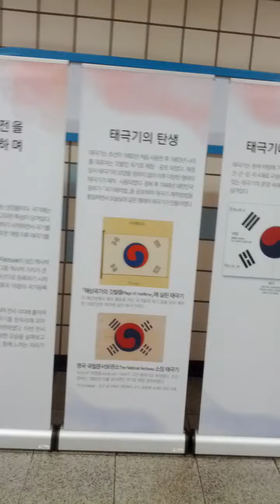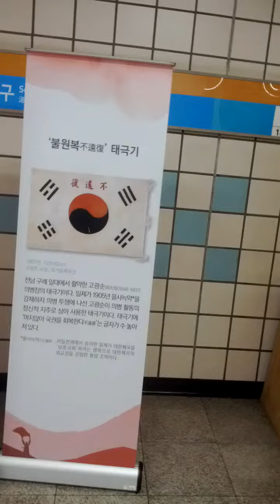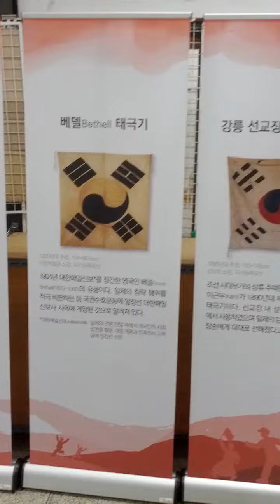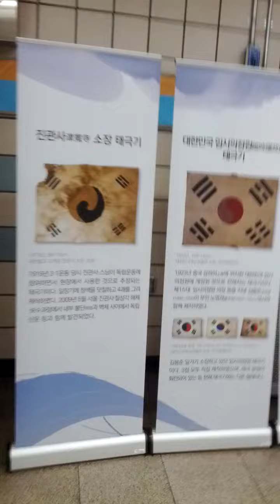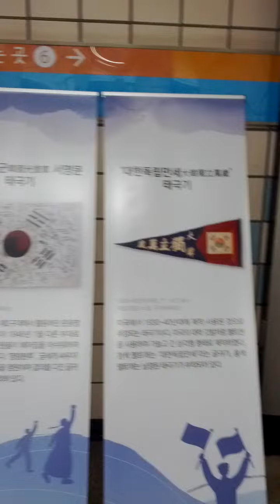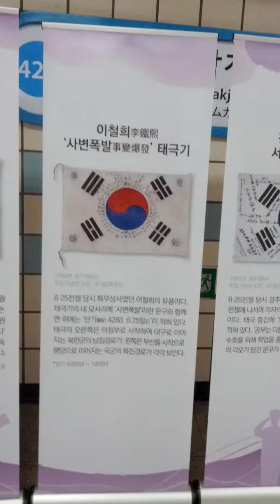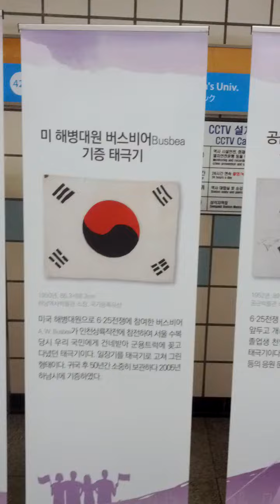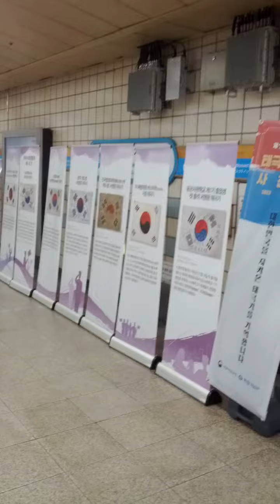Sam Gak Ji Station(428)-14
Tue 16th Aug 2022(AH 1444 Muharram 18th)